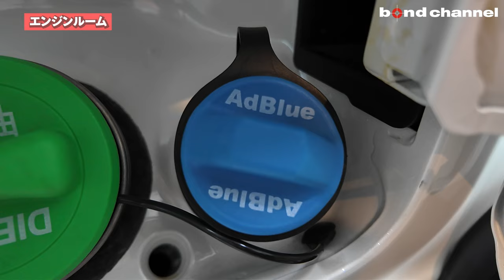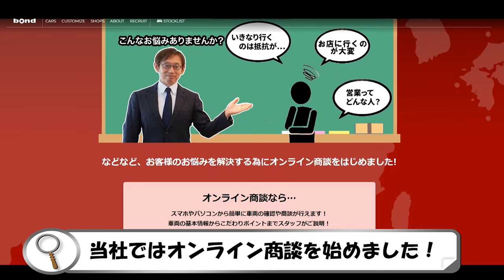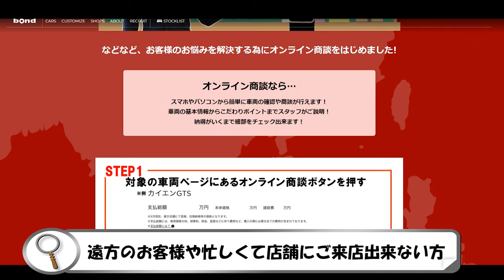【Gクラスのディーゼルを振り返る】極上コンディション限定車G350 ブルーテック エディション ゼブラ！【bond cars Omiya】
00:00 オープニング
02:48 エクステリアチェック
08:41 インテリアチェック
09:51 後席チェック
12:06 エンジンルーム
15:48 オンライン商談CM
16:23 試乗レビュー
28:25 エンディング

MERCEDES BENZ G 350 BlueTEC Edition ZEBRA
SOLD OUT

グレード　G 350 BlueTEC Edition ZEBRA
型式　LDA-463346
ハンドル　右
カラー ミステックホワイト
保証　あり〈3か月もしくは3,000㎞〉
修復歴 なし

特別装備
・専用ブラックペイント18インチ5ツインスポークアルミホイール
・ AMGオーバーフェンダー
・コントラストペイント［フロントバンパー、リアバンパー、AMGオーバーフェンダー、ドアミラーカバー、サイドアンダーミラー、ルーフ］（オブシディアンブラック）
・スライディングルーフ

‹インテリア›
・ designoレザーシート（前席・後席シートヒーター付）
・ シートエンブレム（designo［前席］）
・ designoブラックルーフライナー（レザーDINAMICA）
・ designoフロアマット（ブラック、レザーパイピング付、designoエンブレム付［前席］）
・レッドコントラストステッチ［ダッシュボード、アームレスト］
・マルチコントロールシートバック［前席］

〒331-0812
埼玉県さいたま市北区宮原町1-470-1
AM10:00 ~ PM8:00
担当：板尾